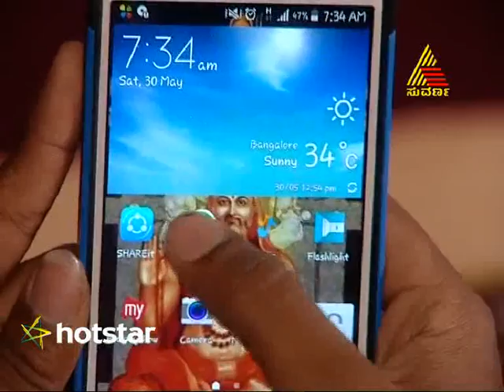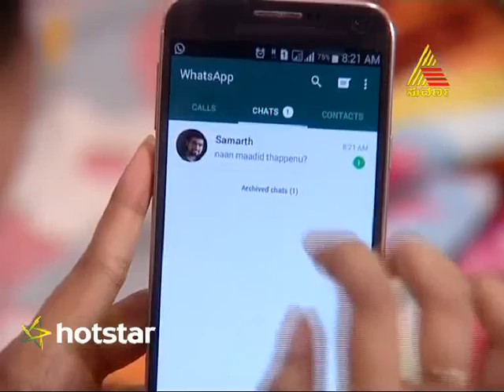Milana - Episode - 576 - 10.6.15